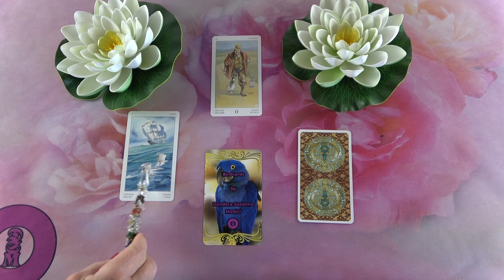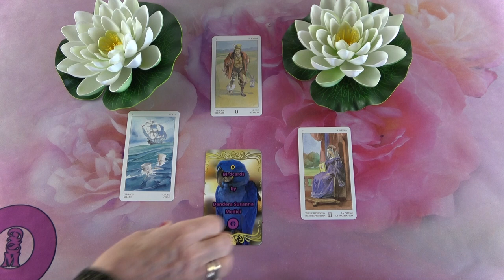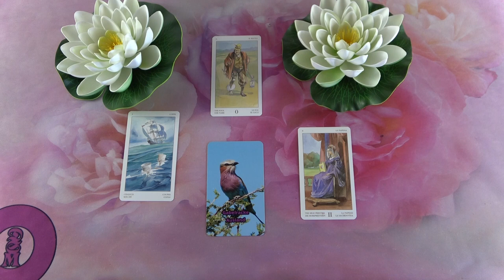Mit gondol, mit érez és mit fog tenni?💖Szerelmi jóslás💖